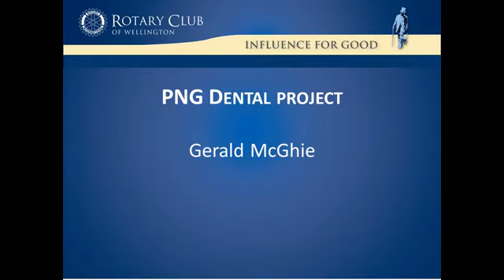Gerald McGhie on the PNG Dental Clinic project - Rotary Club of Wellington